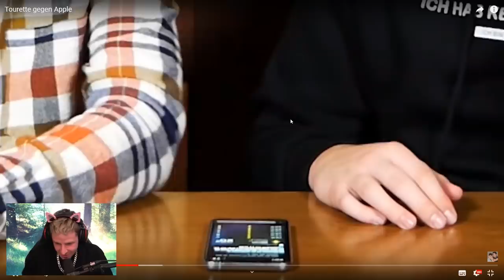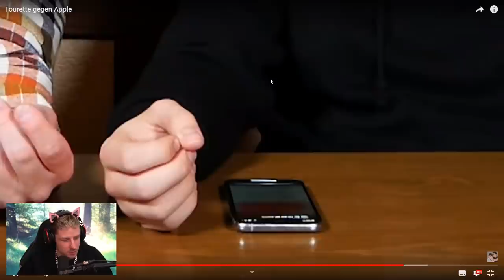GISELA mal NETT zu MIR?😍 | Reaktion auf Gewitter im Kopf